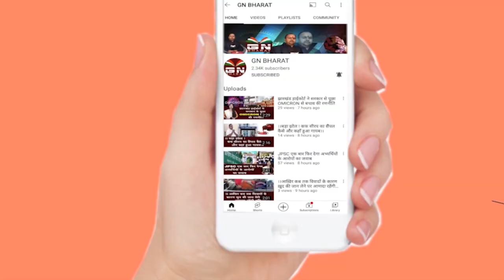झारखंड में खेला होगा - भूषण वाड़ा